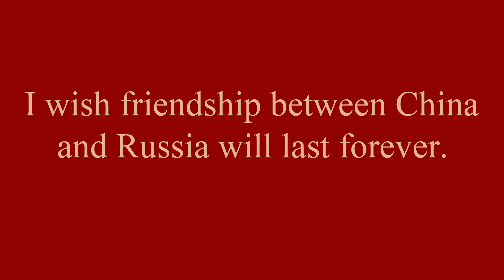NT -- Wuhou Temple by Bai Yaxuan (Chengdu)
(see ENGLISH below) В этом сентябре школьники Волгограда и Чэнду  приготовили целую серию красочных и познавательных видео о самых знаменитых -- и, наоборот, малоизвестных статуях, зданиях и уголках Волгограда и Чэнду.
Сегодня в нашем эфире Бай Ясюань из средней школы Юцай – филиала Старшей школы №7 «Сюэдао Кэмпус» города Чэнду. Она покажет нам внутреннее великолепие Храма Вуху.
This September, Volgograd and Chengdu students have prepared a whole series of colorful and informative videos about the iconic statues, buildings and little-known sites of Volgograd and Chengdu.
Today on air is Bai Yaxuan from Middle School Yucai – branch of High School No. 7 Xuedao Campus of Chengdu. She will reveal to us the splendor and majesty of Wuhou Temple.